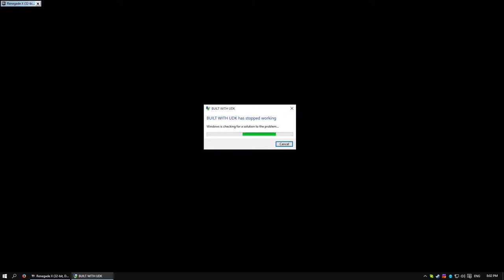Renegade-X Beta 5: #40 - Field (PUG23)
Renegade-x is a 100% FREE indie game made by Totem Arts now in open beta

Sebastian Aav

Niels van der Leest

Adam Prack

Paul Curtis

Chicajo

Scott Peeples

The Renegade X team